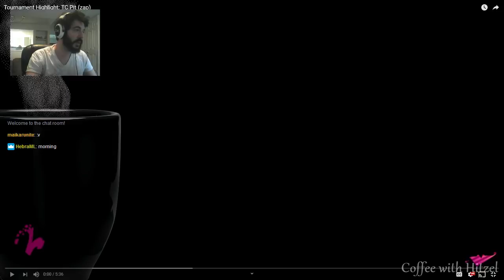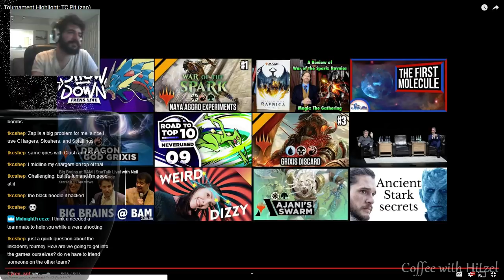Coffee with Hitzel: Nzap Build Analysis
Welcome to Coffee with Hitzel where I drink coffee and play Splatoon.  Today I examine a replay of my experimental new Nzap build under the most higher pressure environment I could find.